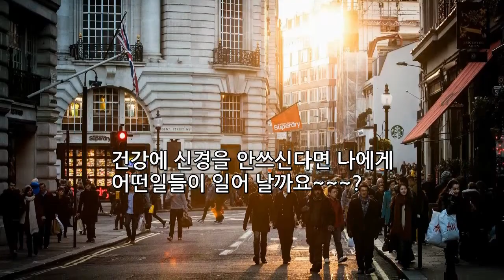#35 산수유와 생강나무의 구분/Differentiate between Sansuyu and Ginger Tree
산수유와 생강나무의 구분/Differentiate between Sansuyu and Ginger Tree

산수유와 생강나무를 구분할줄 알면
당신은 자연인입니다.